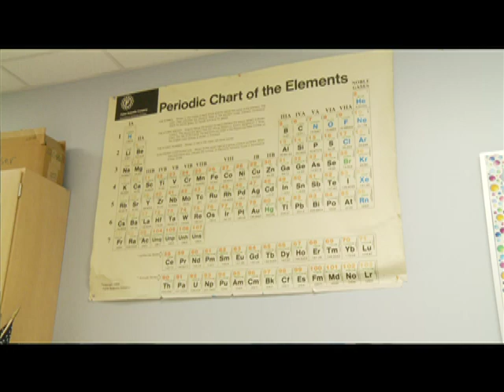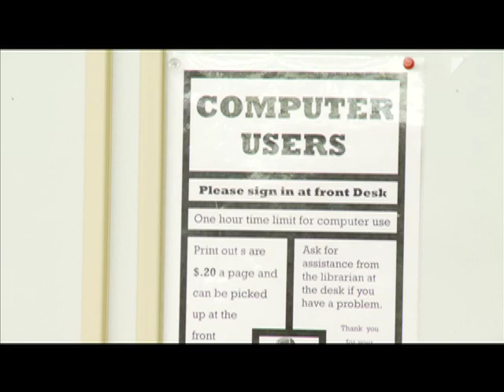Education & the Internet: Key to Rural Future?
Educators, librarians and students from throughout East Kentucky talk about how using the Internet and going online is increasingly an essential part of teaching and learning here in the Appalachian Mountains, the challenges when schools and students don't have quality broadband, and what access to the latest technology could mean to the future of our students and the region. A video report from the Appalshop/WMMT series Making Connections News,